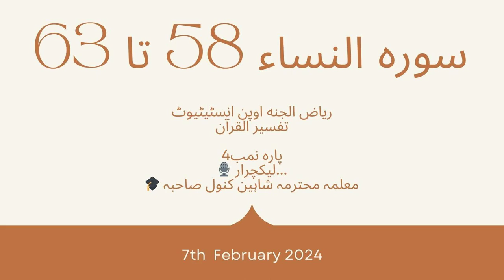Surah Al Nisa 58-63